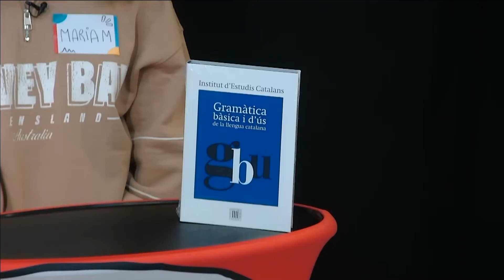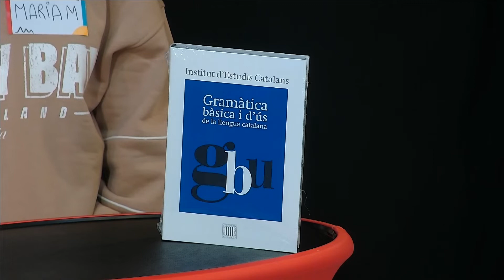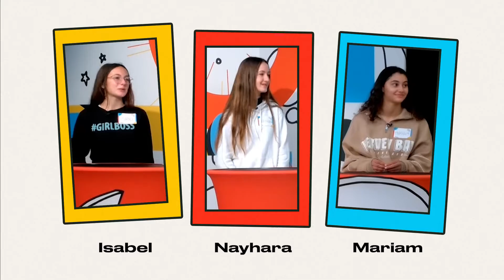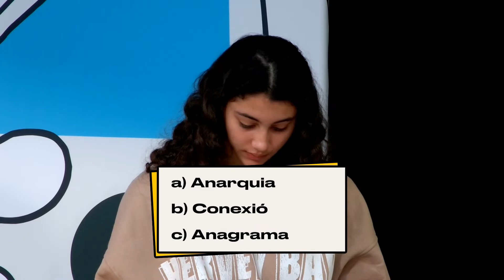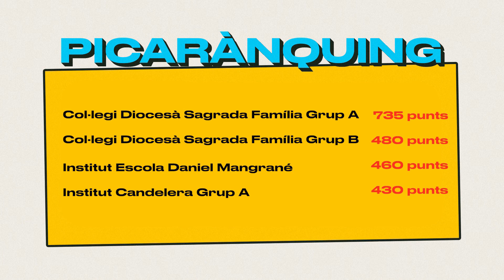Picalletres 09x06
Programa on concursen l'Institut Escola Agustí Barberà d'Amposta i el Col·legi Nostra Senyora de la Consolació de Tortosa.